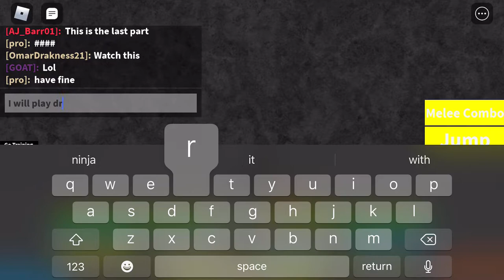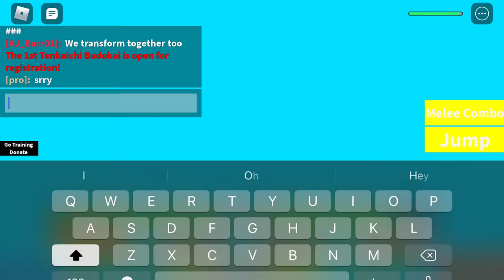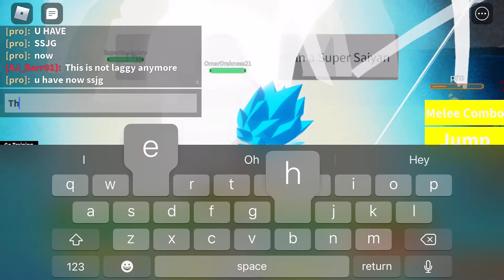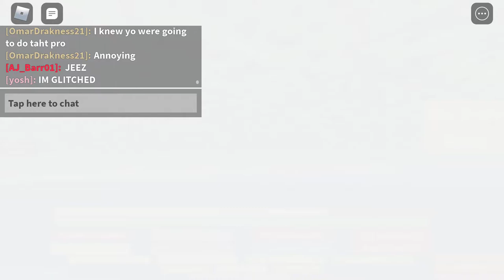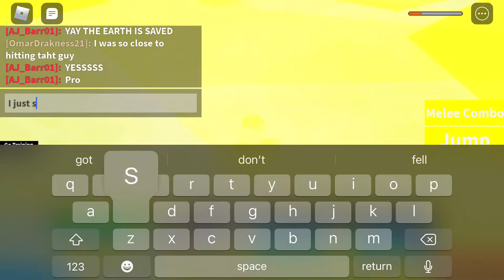Playing Dragon Ball N The Last Part